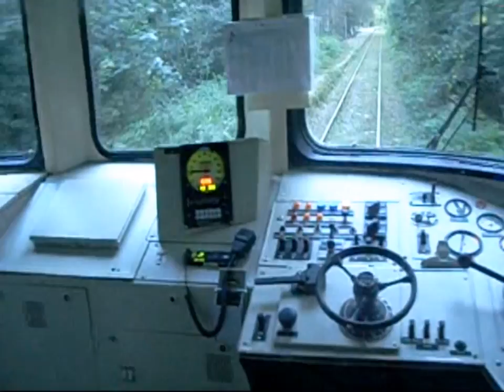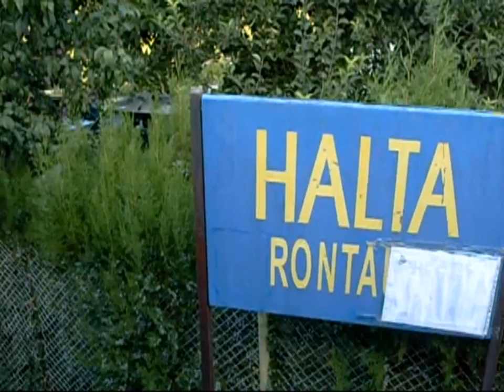Calatorie cu P15245 pe ruta Baile Felix - Rontau (25 08 2010)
Trip with regional train no. 15245 on route Baile Felix - Rontau (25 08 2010)

1: Pornire din Baile Felix
2: Articulatie
3: Pornire din Rontau h.